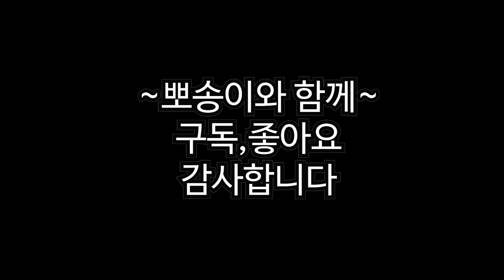강아지 옷입히기 훈련 옷입히는법 부터 제대로 해야했어 포메라니안 2개월 새끼강아지 입양 브이로그 dress up dog pomeranian ポメラニアン 子犬